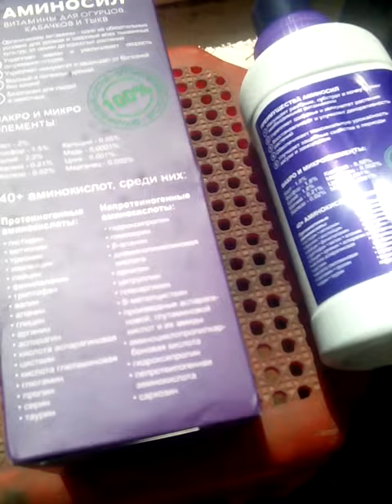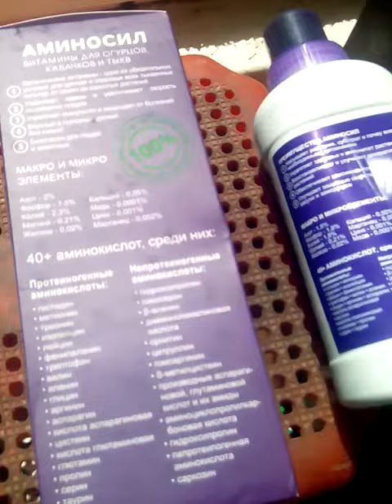с днём друзей.